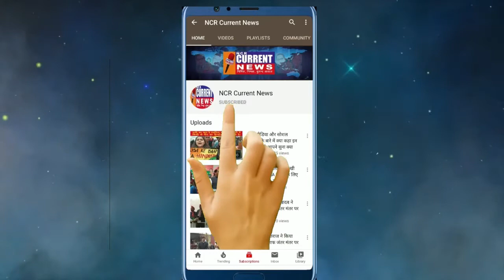विवाहित महिलाओं के लिए मिसेज इंडिया वन इन द मिलेनियम प्लैटिनम सौंदर्य प्रतियोगिता